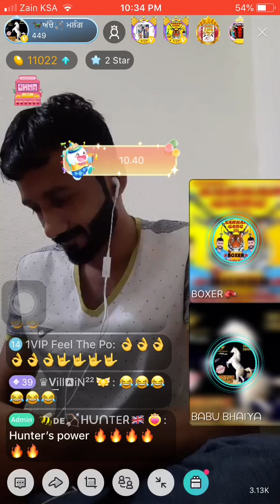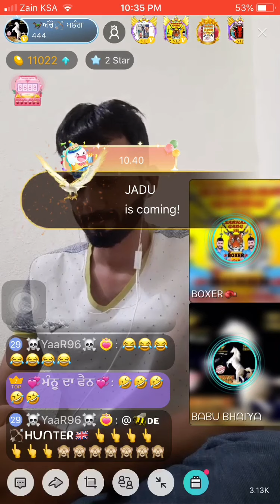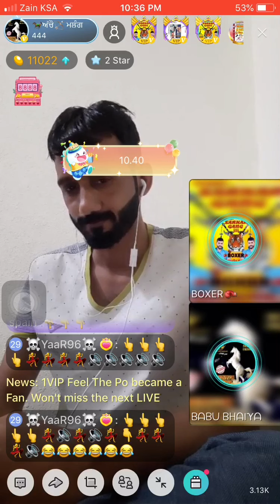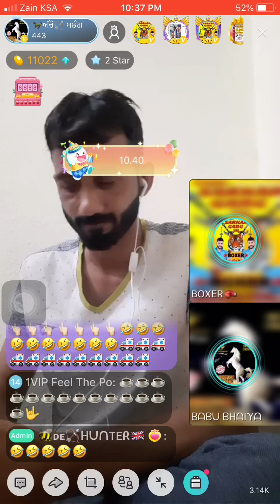Jimmy khusri rool di boxer ny feel kro sarkar111 ko